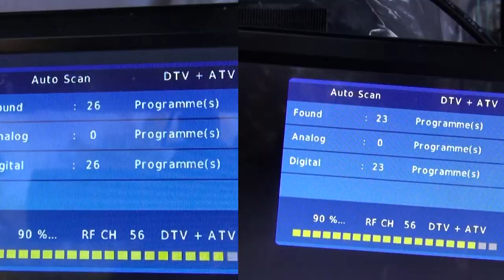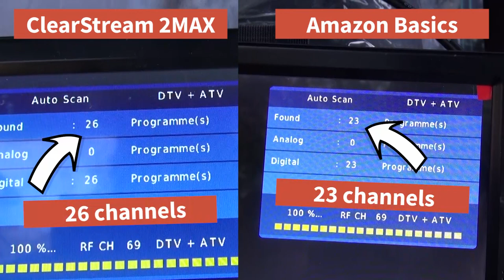Antennas Direct ClearStream TV Antenna Test in Bend, Oregon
Richard Schneider, President of Antennas Direct, has tested TV antennas across the USA. In this video, he tests the ClearStream 2MAX 60+ Mile Range TV Antenna against the Amazon Basics 50 Mile Range TV Antenna during the 2019 Great Race. Watch the video to see the results.

16388 Westwoods Business Park Ellisville, Missouri 63021